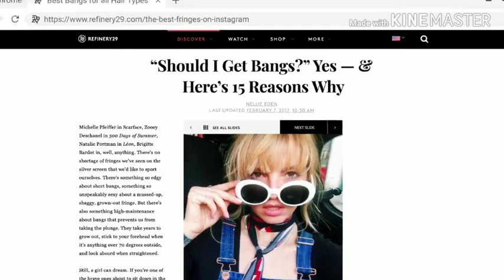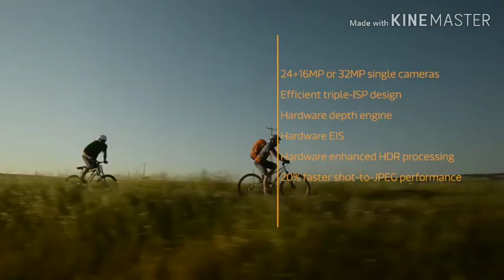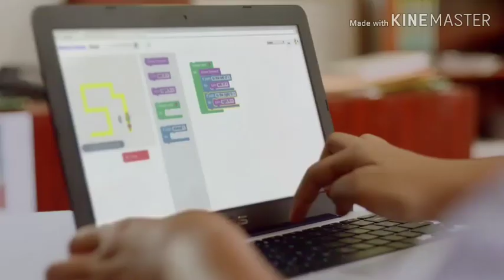All about Web Browser.|in hindi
Hiii namaskar dosto aap sabhi ka swagat hai mere channel be tech kullu m to dosto maine aapke lea jo video bnai hai bo hai web browser se baare main I hope aapko video pasand aaegi. Jai hind Jai bharat.